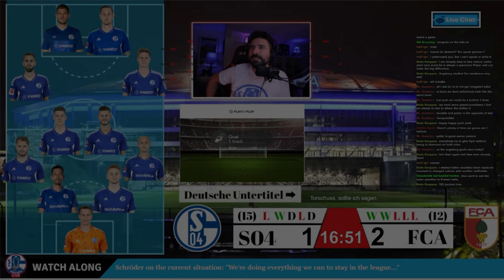ALLE TORE REAKTION [DE SUBS] | FC Schalke 04 vs FC Augsburg | Verrückte Amerikaner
ALLE TORE REAKTION | FC Schalke 04 vs FC Augsburg | Verrückte Amerikaner

Watch every reaction from the goals and near misses throughout this crazy match!